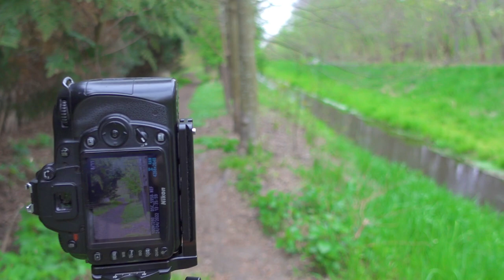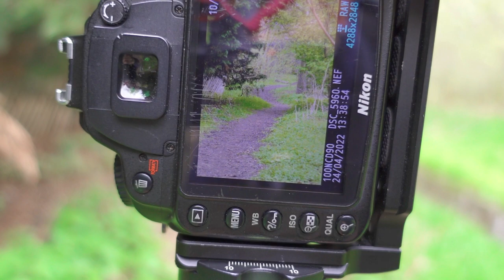CAN I ?! | Nikon D90 | 50mm Lens | Sigma 10-20mm ULTRA wide Lens | Sigma 70-300mm Lens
Today I'm out enjoying the beginning of the beautiful SPRING color, the nice, calm and light green color which we all love.

Lens 18-105mm :

Lens SIGMA Ultra Wide 10-20mm :

Lens SIGMA 70-300mm :

Lens Nikkor 50mm :

Gobe 10 STOP ND FILTER :

Circular polarizer filter :

Gray-Card for White Balance :

My Aluminium L-Bracket :
MACRO :
67MM Macro Reverse Ring for my 18-105mm Lens :

Close-Up Filters :

Nisi Close Up Filter :

52MM Macro Reverse Ring for my 50MM Lens :

52mm to 67mm Ring :

GODOX Speedlite :

Main Tripod :

Vlogging Tripod :

Vlogging Camera :

Vlogging-Tripod for Mobile :

Mobile Gimbal for B Rolls :

My Softbox :